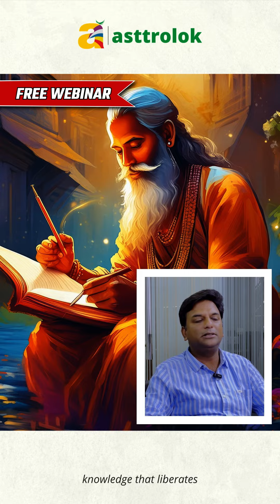Get Ready for Free Astrology Webinar with the renowned astrologer Mr. Alok Khandelwal Ji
📅 Date: July 7, 2024🕒 Time: 9:00 AM📍 Place: Zoom Online Session#freeastrology